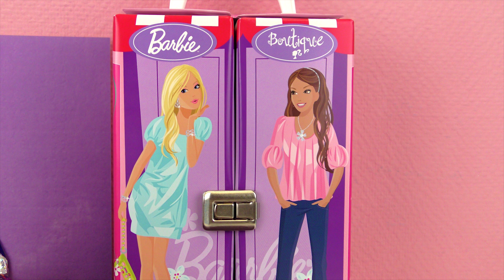Barbie film | Na návštěvě u nejlepší kamarádky | Chaotický den a požár v kuchyni